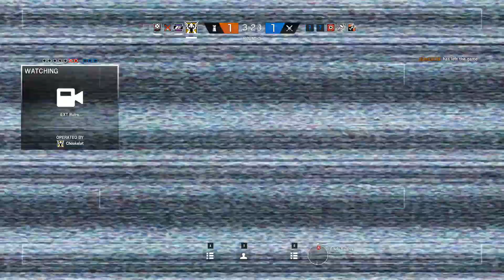Rainbow Six Siege - Shemale Operators GONE WRONG ( FUNNY GAMEPLAY )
Hello I'm chookelat
playing Rainbow Six Siege with Axedude
and dont forget to DESTROY THAT LIKE BUTTON